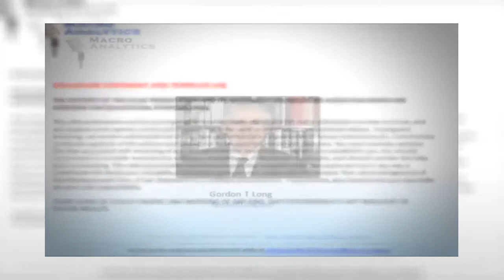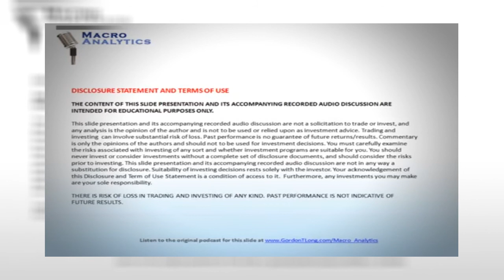Marc Faber : FINANCIAL REPRESSION AUTHORITY - 02-19-15